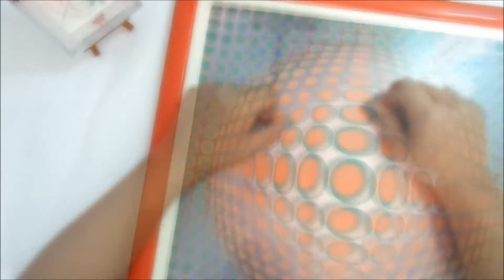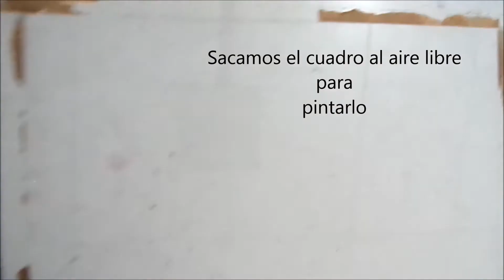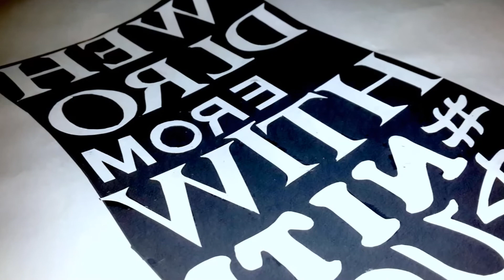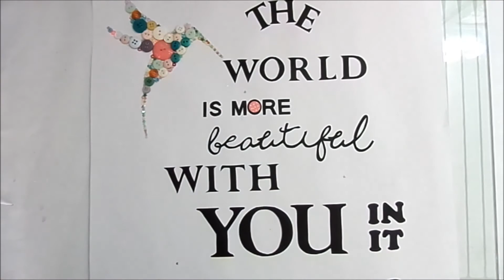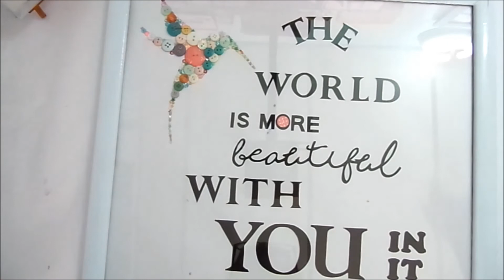Como Alterar un Cuadro - Reto Grupo Cerecitas Arte y Scrap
En el siguiente video veras como le di otra vida a un cuadro que tenia por casa. el mismo esta inspirado en un cuadro de Heidi Swapp y adaptado al reto del grupo de Cerecitas Arte y Scrap en el cual debemos utilizar "BOTONES"

Si se quieren animar a realizar los retos. Los invito a nuestro grupo de Cerecitas en facebook siguiendo el siuiente Link

tambien recuerda visitar a mis amigas cerecitas para que veas los lindos proyectos que presentaron.